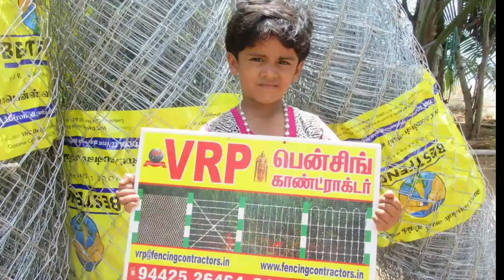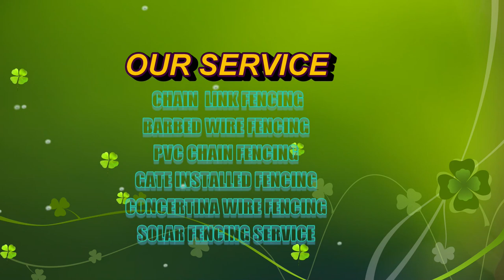Top Fencing Construction Contractors in Ranipet | VRP Fencing Contractors - Chain Link Fence Ranipet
top fencing contractors in ranipet district | VRP Fencing Contractors - Chain Link Fencing Ranipet
Top Fencing Construction Contractors in AlangayanTop Fencing Construction Contractors in Beemakulam Top Fencing Construction Contractors in Chettiyappanur
Top Fencing Construction Contractors in Devasthanam Top Fencing Construction Contractors in Echangal Top Fencing Construction Contractors in Elayanagaram Top Fencing Construction Contractors in Girisamudiram Top Fencing Construction Contractors in Govindapuram
Top Fencing Construction Contractors in Jaffrabad
Top Fencing Construction Contractors in KalendraTop Fencing Construction Contractors in  Kothakottai Madanancheri
Top Fencing Construction Contractors in Anaicut
Appukkal
Athikuppam
Top Fencing Construction Contractors in Bramanamangalam
Devichettikuppam
Elavambadi
Erayangadu
Genganallur
Jarthankollai
Kalanipakkam
Kandaneri
Karadikudi
Ambarishipuram
Ammanoor
Anaikataputhur
Anaipakkam
Ananthapuram
Arakkonam
Arkonam
Authur Top Fencing Construction Contractors in Kavanoor
Kilandur Top Fencing Construction Contractors in Kilkuppam
Kilpakkam
Anathangal
Arapakkam
Top Fencing Construction Contractors in Arcot
Arumbakkam
Arungundram
Athithangal
Ayilam
Chandapet
Dasipuram
Dhandu Bazzar Dhandu Bazzar
Esayanur
Indra Nagar
Agraharam
Ananganallore
Bojanapuram
Chengundram
Cheruvangi
Chettikuppam
Chinnalapalli
Chinnathottalam
D.p.palayam
Dhanakondapalli
Erthangal
Goodanagaram
Agraharam
Ammaiappanagar
Ammanankoil
Chandrapuram
Chinnakallupalli
Chinnakammiyampattu
Chinnamookanur
Chinnamotur
Chinnaveppampattu
Dhamalerimuthur
Elagiri Hills
Elagiri Village
Alanganeri
Ammanankuppam
Angarankuppam
Annangudi
Alapakkam

Arumbakkam
Bomminaickanpalayam
Chenji
Cholamoor
Devarshikuppam
K.v.kuppam
Kalampattu
Kanguppam
Adiyur
Avalnaickanpatti
Chinnakandili
Chinnakasi N.patti
Chinnarampatti
East Badanavadi
Elavampatti
Errampatti
Gajalnaickanpatti
Gummidigampatti
Kakkangarai
Kandili
Adukkamparai
Edayansathu
Kammasamudiram
Kammavanpet
Kanikaniyan
Kaniyambadi
Kathalampet
Kattuputhur
Kilarasampet
Kilpallipet
Mothakkal
Mottupalayam
Ammundi
Andal Nagar
Andhra Pradesh
Arimuthumottur
Arumparuthi
Bernice Puram
Bharathi Nagar
Brahmapuram
Brammapuram
Chenguttai
Chenguttai Kilithampatarai
Christianpet
Akkachikuppam
Anwarthiganpet
Asamandur
Athipattu
Ayal
Ayarpadi
Aypedu
Banavaram
Cheri
Chithambadi
Dharmaneethi
Agaram
Agaramcheri
Agraharam
Alankuppam
Arimalai
Asanampet
Chengilikuppam
Chinnacheri
Chinnapallikuppam
Gollamangalam
Guruvarajapalayam
Kannadikuppam
Alasandapuram
Alinjikulam
Ambalur
Athurkuppam
Avarankuppam
Bandarapalli
Chickkanankuppam
Eklaspuram
Katheri
Kodayanchi
Kondakindapalli
Kothur
Agavalam
Arigilapadi
 Arumbakkam
Asanallikuppam
Attupakkam
Avaloor
Chitheri
Chittoor
Elathur
Ganapathipuram
Illupaithandalam
Jagirthandalam
Aiyathambattu
Alinjikuppam
Arangaldurgam
Balur
Bappanapalli
Bathalapalli
Batharapalli
Channa Shaman Cheruvu
Chendathur
Chinna Dhamal Cheruvu
Chinnapallikupam
Ammavaripalli
Avularangapalli
Balekuppam
Elayanellore
Errukkampattu
Gollapalli
Govindacheri
Govindacherikuppam
Jambukulam
Kadapanthangal
Kallalankuppam
Karadikuppam
Agaram
Allalacheri
Anaimallur
Aroor
Athiyanam
Ayiramangalam
Damarapakkam
Donimedu
Durgam
Gundaleri
Irunghur
Kalavaiputhur
Achamangalam
Adiyur
Advocate Ramanathan Nagar
Agaram
Andiyappanur
Top Fencing Construction Contractors in Aneri Top Fencing Construction Contractors in Annandapatti Top Fencing Construction Contractors in Avvai Nagar
Top Fencing Construction Contractors in Ariyur Top Fencing Construction Contractors in Athiyur Top Fencing Construction Contractors in Bagayam